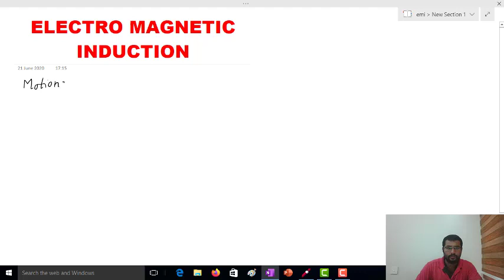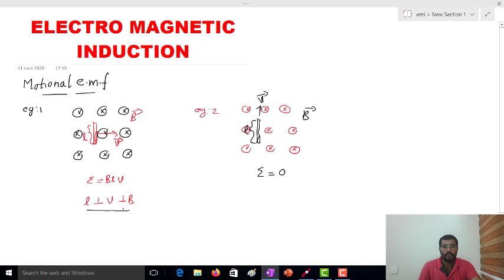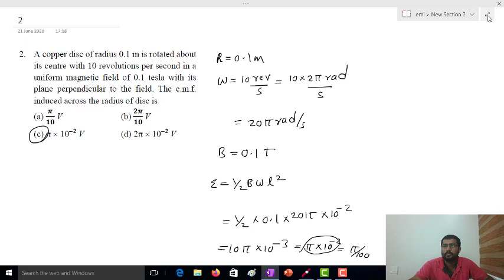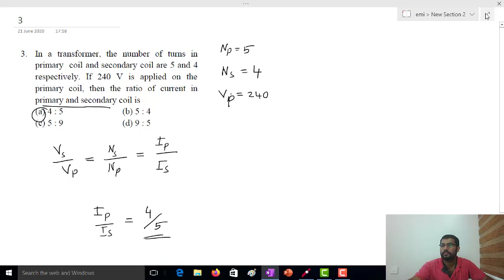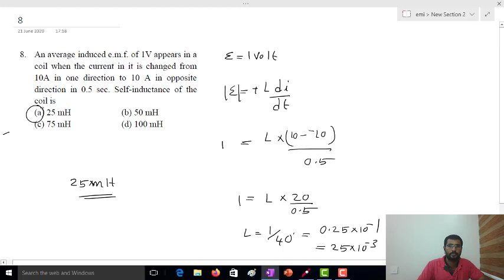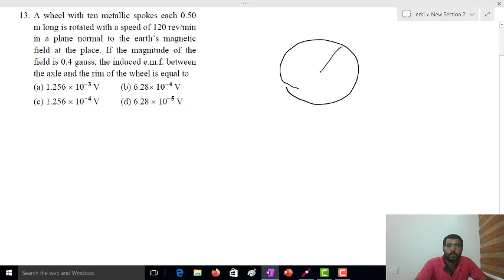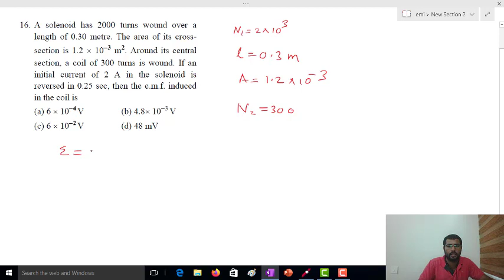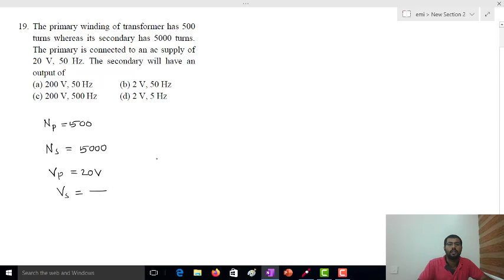EMI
question discussion